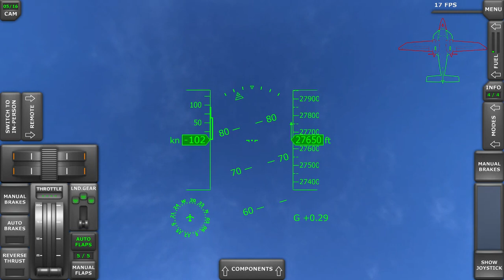More G's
TERRY GET THE 'XV-40' WE ARE GOING TO DESTROY A PLANE!